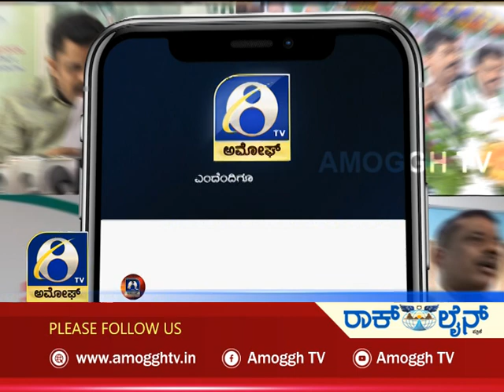ಮದುವೆಮಂಟಪದಲ್ಲಿಯೇ ಕುಸಿದು ಬಿದ್ದು ಅಂತಿಮ ಪಯಣಕ್ಕೆ ಹೊರಟಿದ್ದಾಳೆ. |Amoggh TV